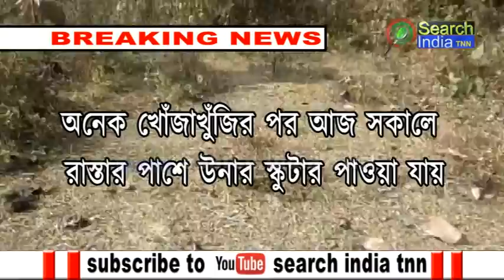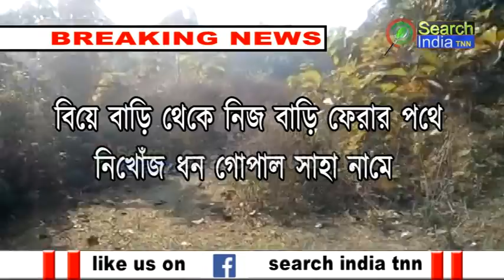BREAKING NEWS ## নিখোঁজ ব্যাক্তির শার্ট ও জুতা উদ্ধার জঙ্গল থেকে ##